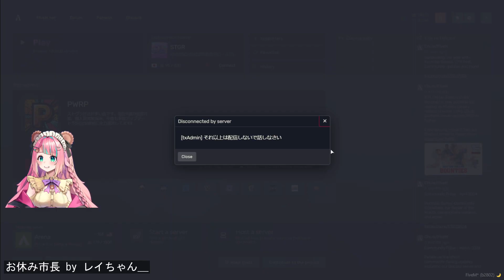GTA V: Ultimate Gang Analysis and Faction Breakdown (Feat. Famous YouTubers)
GTA V でカル、ユンミ、ごっちゃんマイキーが明かす、ギャングの秘密と各組織のトレードマークカラー、必見のオムニバス！
00:00 : 🦓 by SlightlyPoetic
00:26 : カル＆ユンミに各ギャングを解説：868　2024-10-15 by あどみん
01:16 : 各組織の色 by ごっちゃんマイキー
02:08 : ALLINの大型に行って思うこと by ごっちゃんマイキー
03:08 : 金に目が眩んだ鯵屋さん by ギルくん
03:53 : 舞い上がっちゃった鯵屋さんwww by 切嘛
04:26 : XXDDDDDD by masle1
05:20 : ヘリ事故 by ギルくん
05:43 : ファンサしてうちわを貰うロボット by ギルくん
06:21 : 一番最初に見せるのはモンちゃん by ごっちゃんマイキー
07:07 : 【ストグラ】餡 DAY17 by so5u
07:33 : 日課を楽しむ構成員たちを拾いに… by ギルくん
08:24 : 元気な鯵屋さん by ギルくん
09:03 : お休み市長 by レイちゃん__
09:22 : Armor swap by Cyter
09:33 : rp lodzik xD by masle1
10:03 : 安定のフッ軽🐟屋さんw by ギルくん
10:36 : 夏苗くんに明らかに避けられてる理由が分からないボイラテンガリン by ボイラ
11:36 : 多動 by ギルくん
12:36 : 口を割らな過ぎて不思議な感じになってる by 切嘛